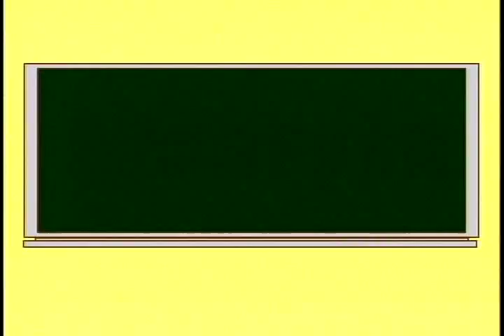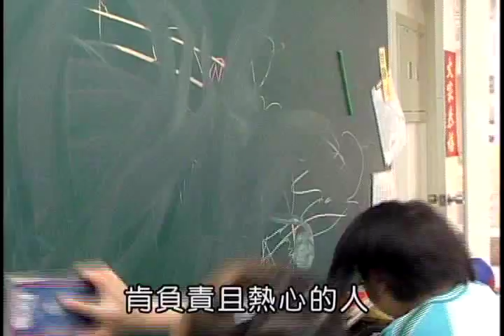3班級幹部點點名